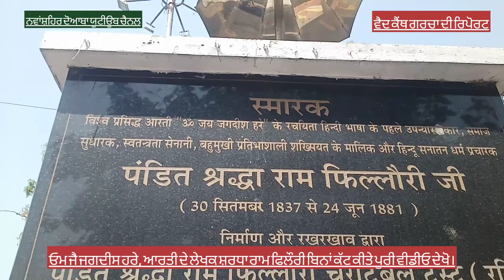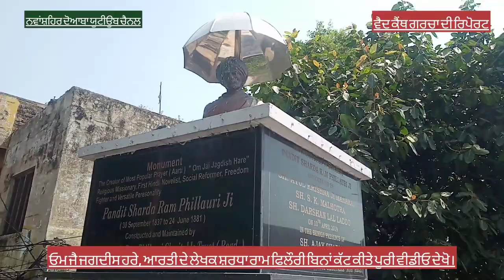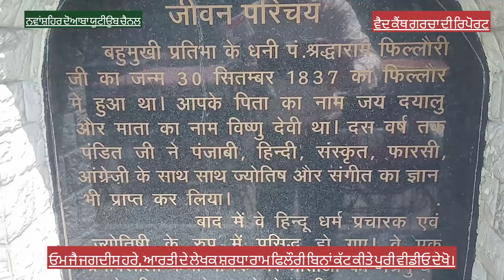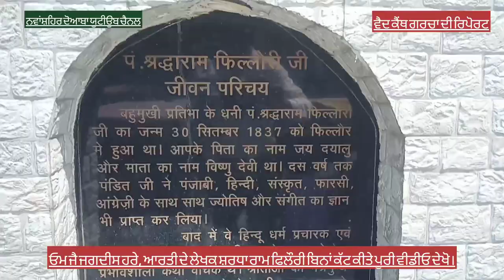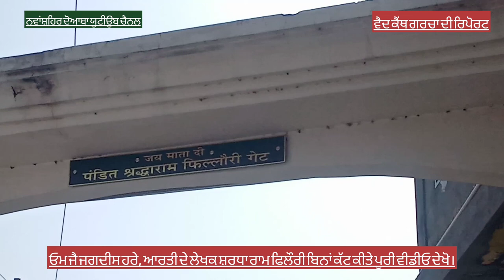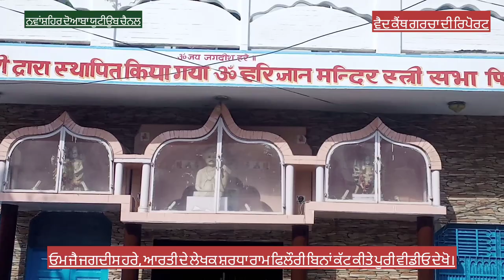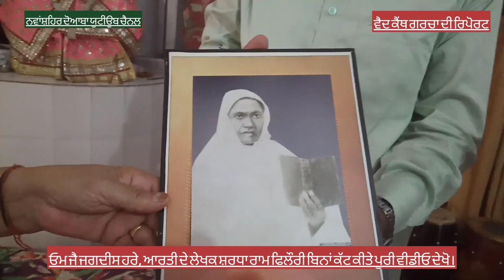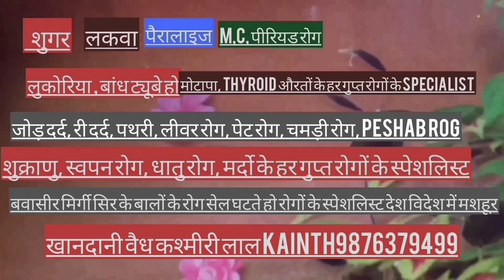ਓਮ ਜੈ ਜਗਦੀਸ਼ ਆਰਤੀ ਦੇ ,, ਲੇਖਕ ਸ੍ਰੀ ਸ਼ਰਧਾ ਰਾਮ ਫਿਲੌਰੀ ਜੀਵਨੀ ਸਬੰਧੀ ਰਿਪੋਰਟ